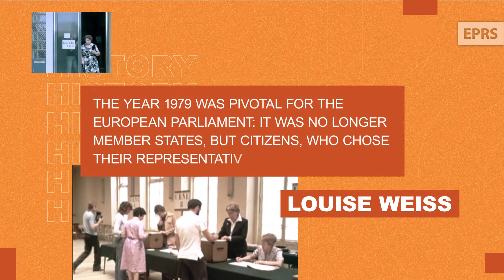Speeches that have made Europe: Louise Weiss (1979): Extracts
Powerful. Moving. Visionary.

There were speeches in the history of the European Union that have made Europe the way it is today.

Here is an abstract from Louise Weiss' speech delivered in the European Parliament in 1979.

Born in 1893, Louise Weiss was a peace activist, writer and film-maker, as well as a prominent journalist on European affairs and a champion of women’s rights.

The year 1979 was pivotal for the European Parliament: it was no longer Member States, but citizens, who chose their representatives.

On 17 July 1979, the first directly-elected European Parliament – as we know it today – held its inaugural session. It was chaired by its eldest member, Louise Weiss.

Take a look at the dedicated YouTube playlist, where we will be uploading the full speeches that have made Europe

CONTENT:
00:00:00 Louise Weiss's speech before the European Parliament
00:00:41 First President of the first directly-elected European Parliament
00:01:30 Louise Weiss' peak of her career
00:02:53 Europe’s world leadership